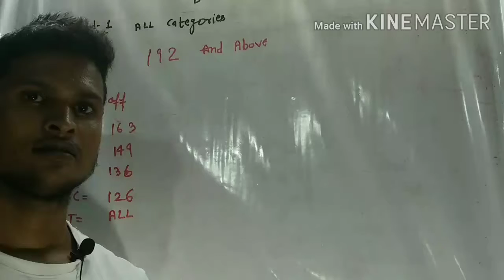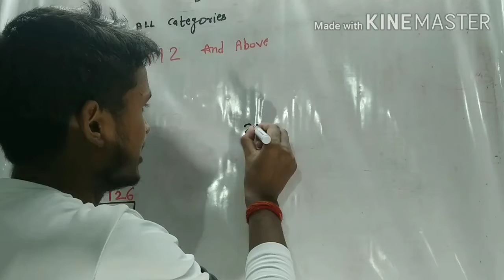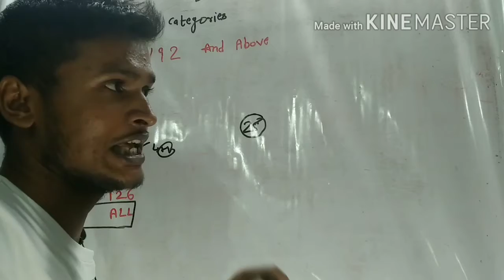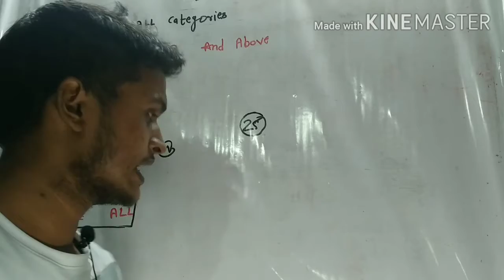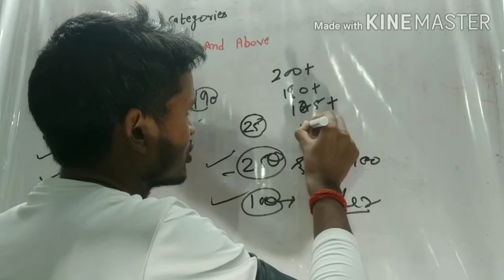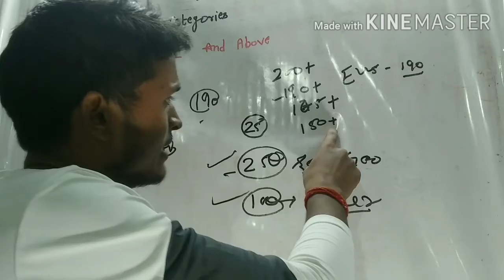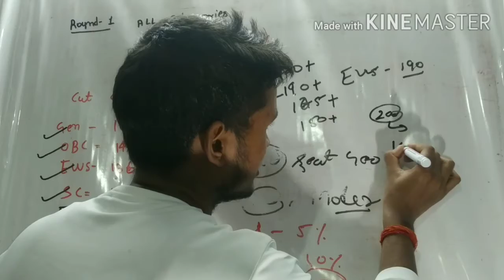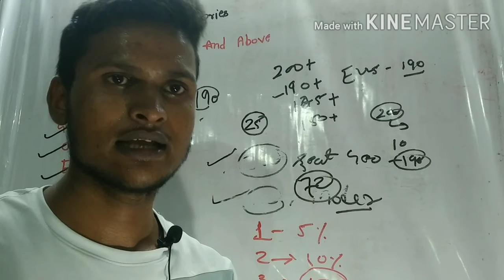University of Allahabad BA expected cut off from 2020-21 सभी समस्याओं का समाधान ।